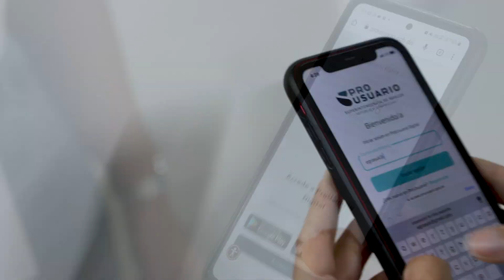SD5 - ProUsuario Digital - Superintendencia De Bancos - República Dominicana